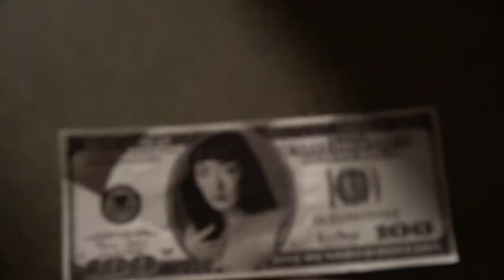🧡 RINA x FALLON behind the scenes: How we filmed a "LIVE" performance of XS | Rina Sawayama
It's Rina Sawayama and the behind the scenes of my international TV debut on the Tonight Show with Jimmy Fallon, performing my single XS !!! (in other words, RINA TV shows you Rina ON TV 🤯) Watch to find out how we made it look live and what vegetable my fingers looked like. Thank u for the incredible response and for making RINAFALLON trend on Twitter !!!

This performance was filmed in line with government Covid-19 regulations and guidelines, including a medical professional on set to ensure the safety of all crew and performers.

🎥Video by Eliska Haskovcova @ Light Sauce Studio (previously We Film Things)

This is the behind the scenes of Rina Sawayama's international TV debut on The Tonight Show with Jimmy Fallon with her hit single, XS. In this video, we go into the costume decisions, the dancing and the filming of the live performance. Learn how we made it look live.